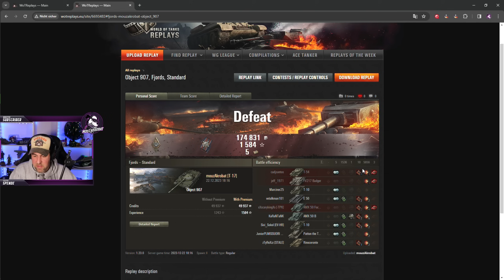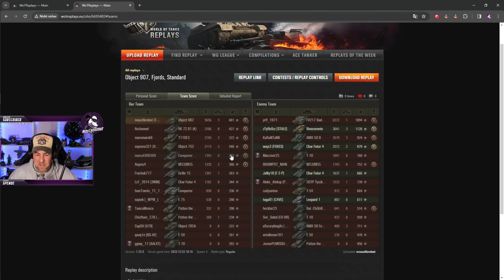Klappspaten frei - Können Niederlagen einen freudig erregen? [World of Tanks - Gameplay - Deutsch]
In diesem Video möchte ich euch 2 Niederlagen zeigen und euch fragen, ob ihr auch an einer Niederlage Spaß haben könntet. Viel Spaß!

Bite-Em LIMITIERTE SNEAKER:
Habt ihr Bock auf geile limitierte Sneaker von Nike (Jordans, Dunks ect.) Dann schaut bei Deutschlands führendem Anbieter Bite Em vorbei und sichert euch 10€ Rabatt mit dem Code MOUZ10

HOLZKERN:
Lust auf was besonderes? Wie wäre es mit einer geilen Uhr oder Sonnenbrille aus Holzelementen von HOLZKERN? Sichere dir jetzt 15% mit dem Code "AKROBAT15"